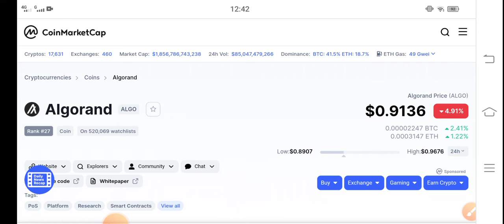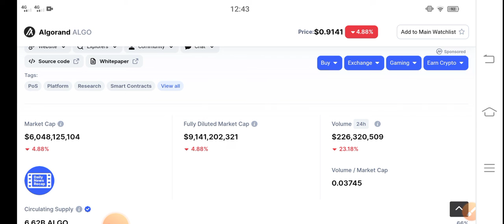Algorand Algorand Price Prediction! Algo Today Updates